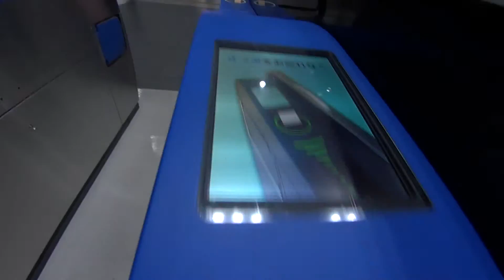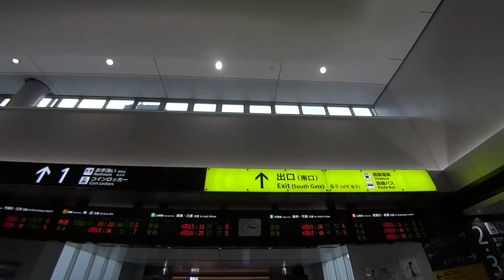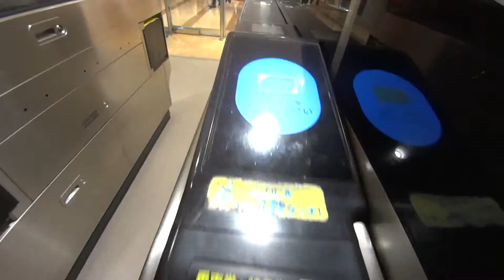2016.0214 Valentine's Day in Hiroshima 011 MAH00883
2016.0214  Valentine's Day in Hiroshima 011
hiroshima station